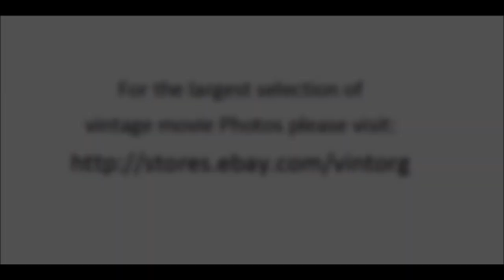Cyril Cusack in Soldiers Three 1951 STEWART GRANGER WATCH CLASSIC HOLLYWOOD MOVIE MOVIESTARS FREE